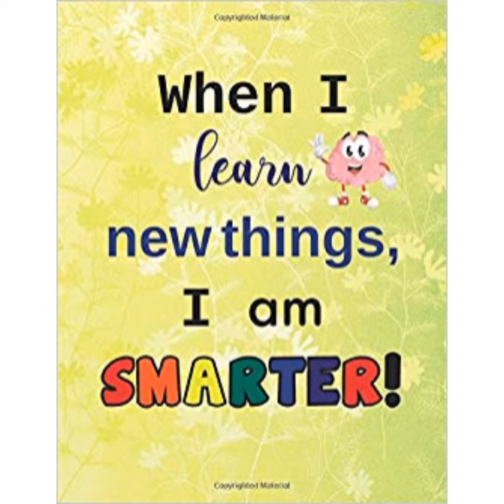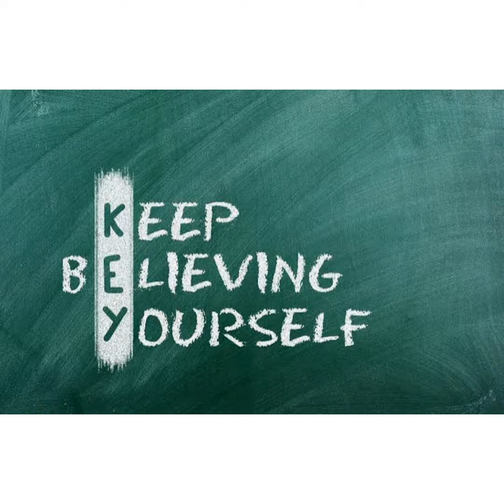A2M -HOW TO GET SUCCESS?!👍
SUCCESS STORY
SUCCESS KEY
SUCCESS TIPS
Thank you all for your support and love.
This video is especially for the young minds...who wanted to change the society ...
Wish u all great success! !